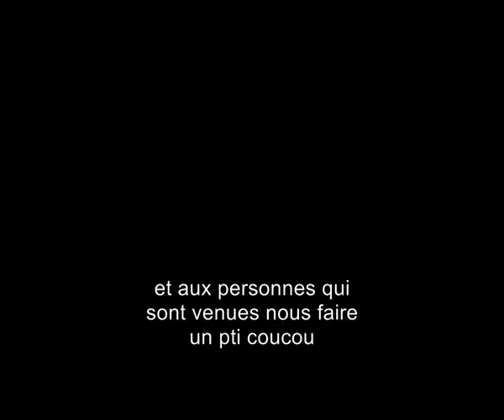circuit pouilly en auxois